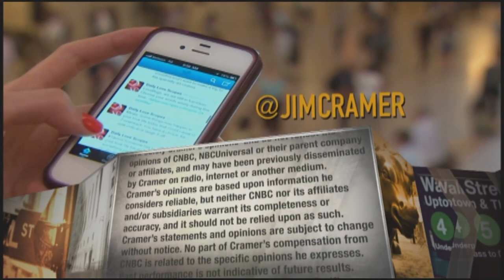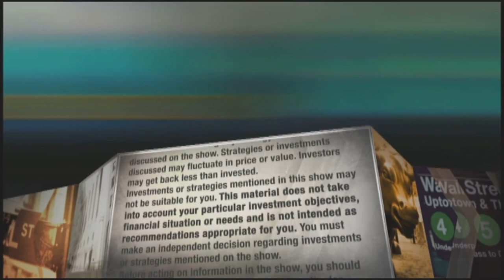Applied Materials CEO on the 'biggest inflection of our lifetimes'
Semiconductor company Applied Materials CEO Gary Dickerson said society is in the early innings of a transformation that will yield $10 trillion of economic value.